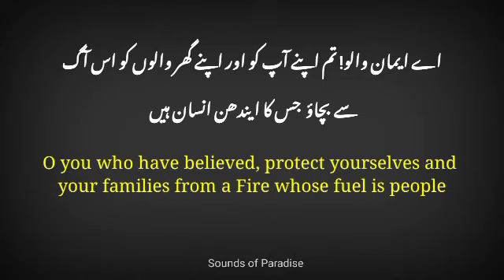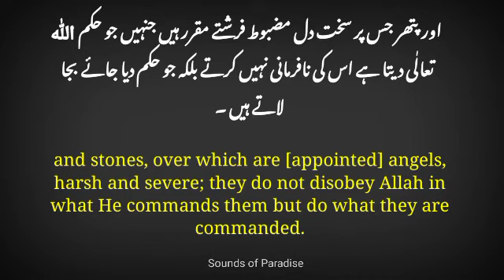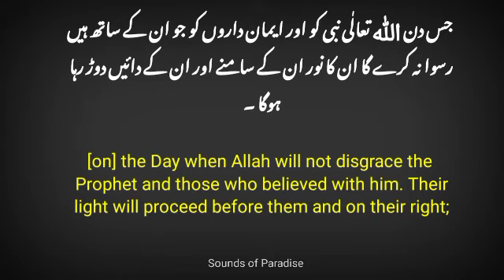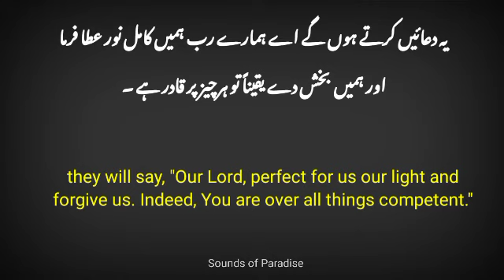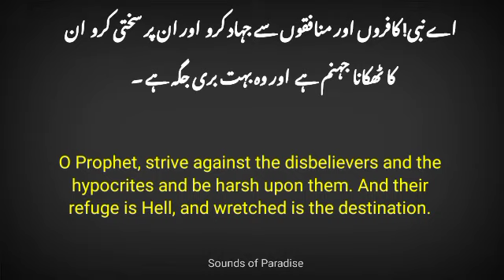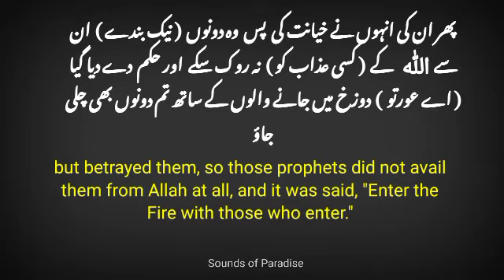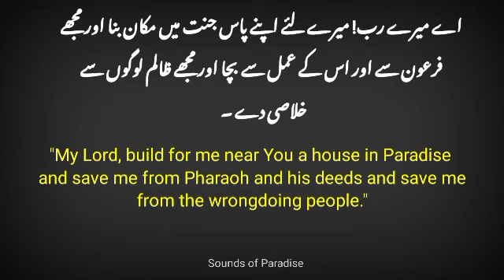Surah Al Tehreem Ayat 6 ~ 12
Surah Al Tehreem Tilawat by Islam Sobhi
Read Quran with translation, you will feel eman. Inshallah.

سورت التحریم sharif mustafa, |sherif mostafa, |quran without ads, | heart touching recitation,
Most Heart Touching Voice, |quran hearing, | heart touching tilawat,  |aq videos,
تلاوت قرآن، قرآن مجید کی خوبصورت تلاوت، شریف مصطفی، تلاوت قرآن اردو ترجمہ،
Tilawat, best voices of quran,
best voices of quran of world,
beautiful voices,
beautiful quran recitation,
urdu tarjuma k sath tilawat,
sweet voices of quran,
calm refutation,
cool your mind and body,
tilawat e quran,
Tilawat quran,
quran path,
no ads,
ads free tilawat,
ads freerecitation,
tilawat urdu tarjuma k sath,
most beautiful recitation of world,
Book of quran,
path of quran,
path of paradise,
urdu translation of quran,
Beautiful voice of quran,
World best voices of quran,
World best qari,
World best tilawat,
Most Heart Touching tilawat,
Best quran recitation of world 2020
Best quran recitation of world 2021
Holy quran greatest videos
the most beautiful quran recitation
quran without any ads

قرآن سے بیماریوں کا علاج،
القران تلاوت اور ترجمہ،
قرآن اردو ترجمہ کے ساتھ،
شریف مصطفی ،
رادالکردی ،
اسلام صبحی،
طارق محمد،
ادریس ابکر،
احمد خضر،